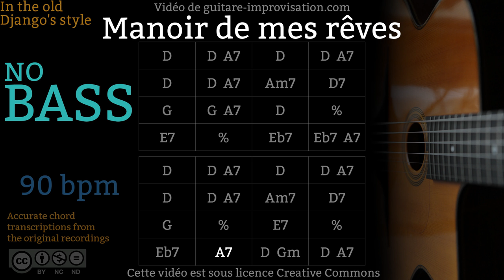Manoir de mes rêves _ NO BASS (90 bpm) - Gypsy jazz Backing track / Jazz manouche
Si ce Backing Track de Manoir de mes rêves vous a aidé à progresser pensez à soutenir mon travail en vous abonnant à cette chaîne.